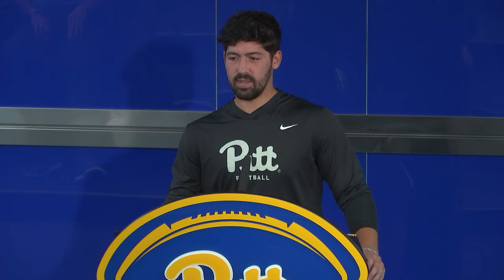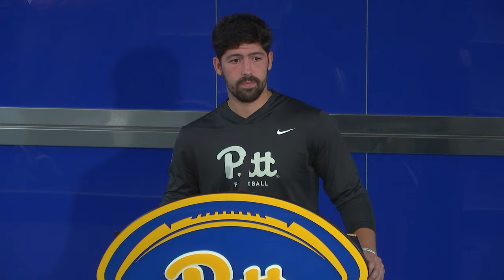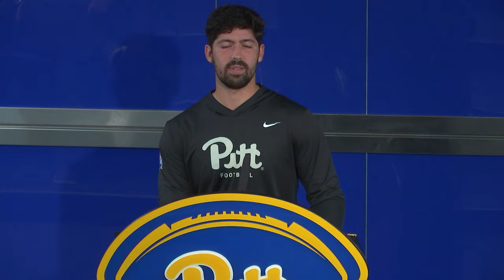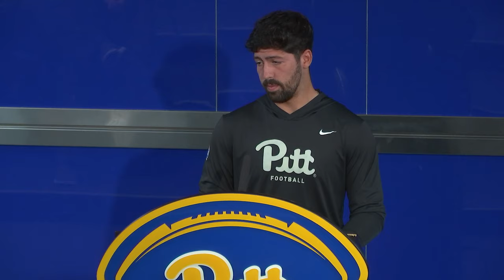Pitt Football | Cincinnati Week | Ben Sauls | 9.3.24